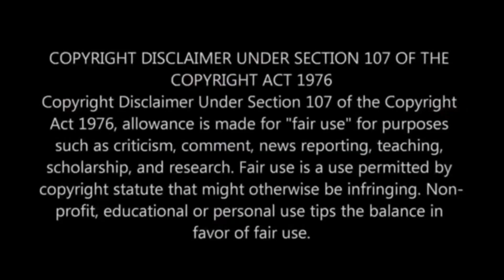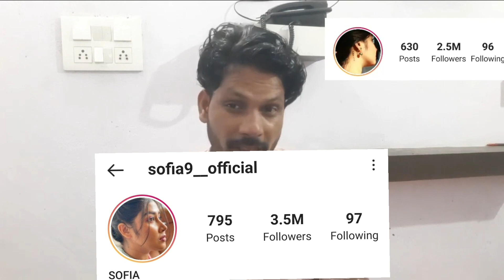Sofia Ansari Roast | Ashleel Instagram reels Roast | queen of insta reel | Sofia ki aukat part 1| AA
yeh Video sirf aur sirf majak masti ke liye banaya gya he so gay's enjoy it
Dil aur dimang pe mat Laina
Please subscribe to my channel aneesansariaa Follow me Instagram Twitter Copyright Disclaimer under Section 107 of the copyright act 1976, allowance is made for fair use for purposes such as criticism, comment, news reporting, scholarship, and research.